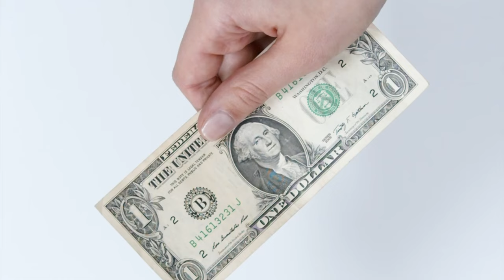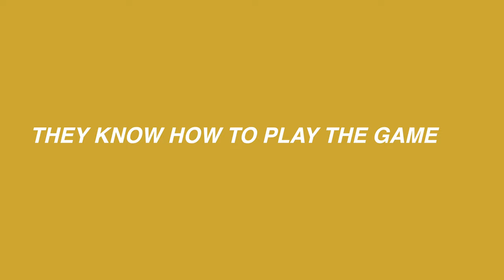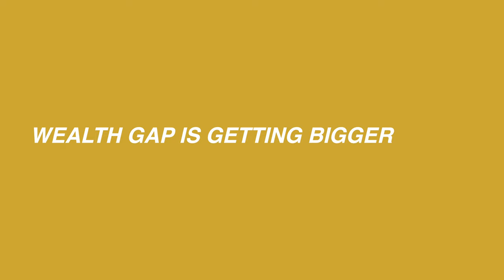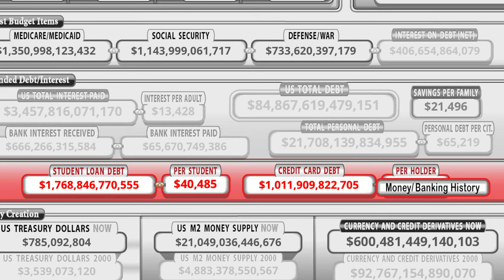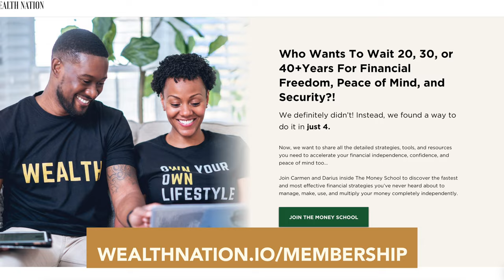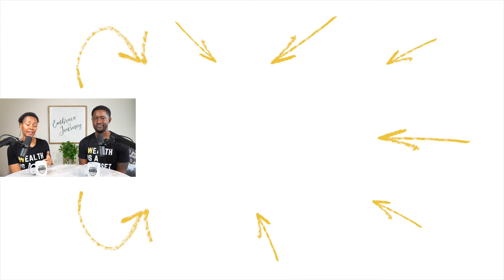The Middle Class Is DEAD... | Wealth Nation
The demise of the middle class is evident in its overworked, overlooked, and underappreciated status, bearing the burden of high taxes and consumerism, transferring wealth to other classes.

Ways to Work with Us

About:
The Middle Class Is Dead because it has been overworked, overlooked, and underappreciated. The Middle Class pays the most income taxes and consumes the most products to transfer wealth to the other classes.